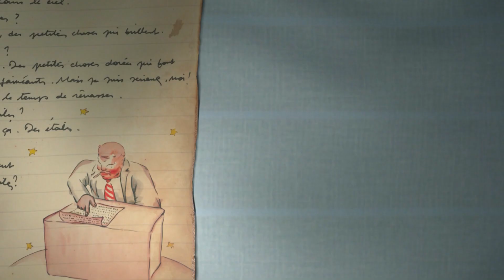"Уникум" : "День защиты детей"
"Уникум" представляет : "День защиты детей"
Смотрите 1 июня